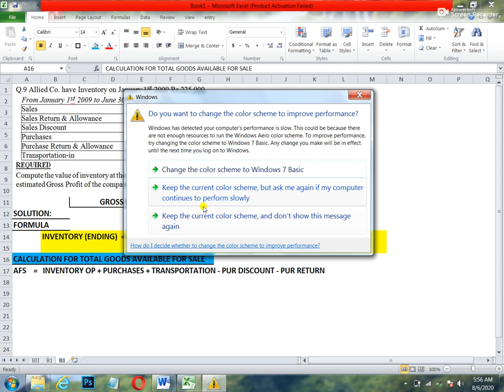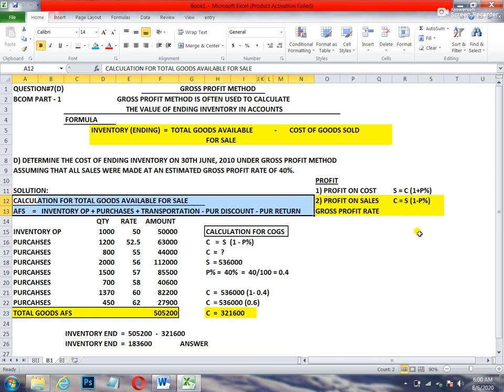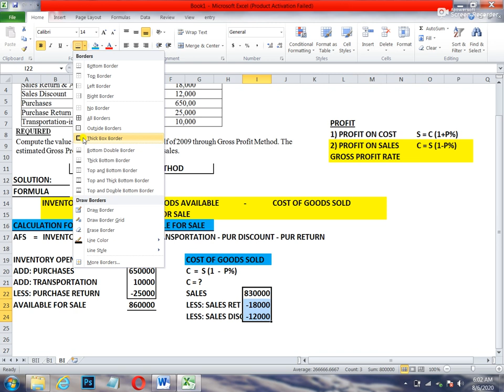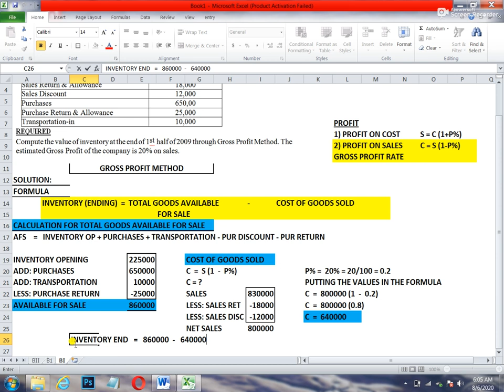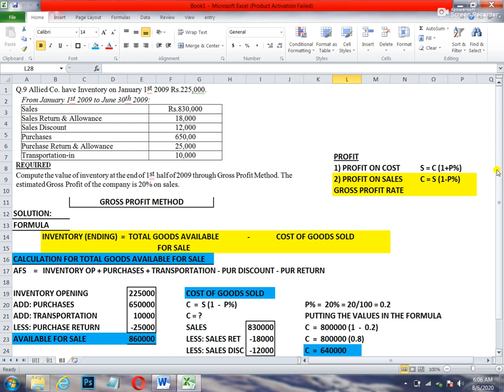Inventory Valuation | Gross Profit Method Lecture - 2 | Sir Yawar